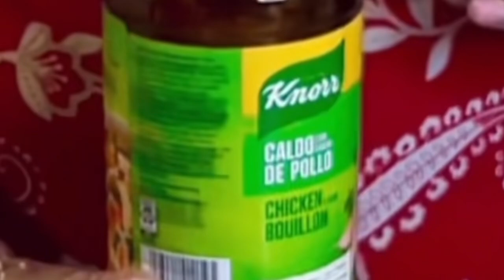youtube video #-6uF4mijHBM